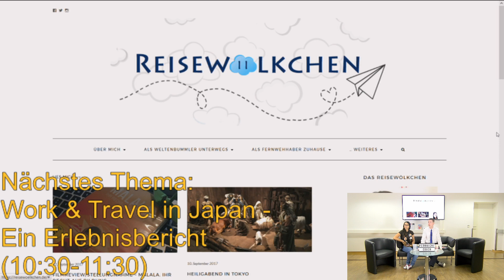Connichi Couch 2017 - Thema: Work & Travel in Japan - ein Erlebnisbericht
Nathalie erzählt von ihren Work & Travel-Erfahrung auf der Connichi Couch.